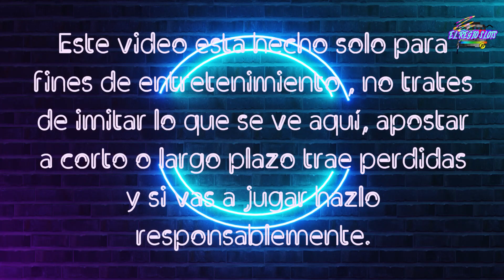🤡Al fin me salieron los 3 payasonicos en DORK UNIT!!! 🤡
Al fin esta slot pago!!!

1XBET CODIGO : REGIO

RECUERDA JUGAR RESPONSABLEMENTE CON DINERO QUE PUEDAS GASTAR ,
ESTO ES SOLO PARA DIVERSION Y ENTRETENIMIENTO .